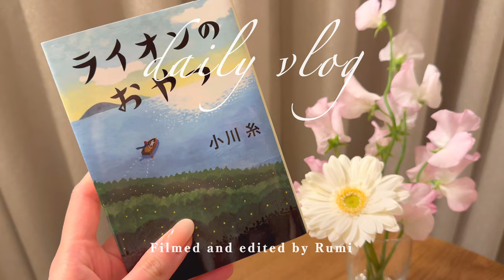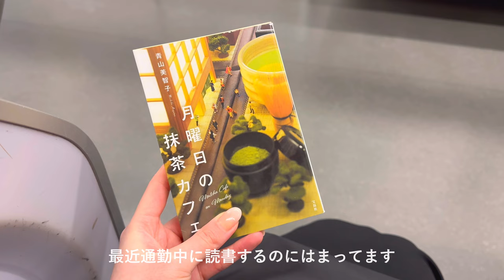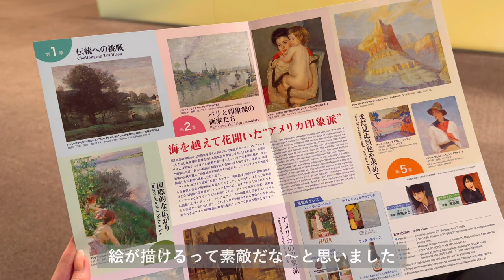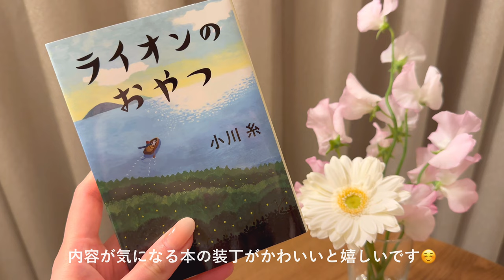【vlog】丸の内OLの日常🍋｜一人暮らし社会人のルーティン｜印象派展｜幡ヶ谷のサンデーベイクショップ｜在宅勤務etc.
今回の投稿は、出社する日、休日、在宅勤務、それぞれの日のリアルな1日を撮ってみました

上野の東京都美術館で開催している印象派展がとても良かったのでおすすめです🧚🏻

◯過去動画

【vlog】丸の内OLの日常❄️ | かわいいとおいしいに囲まれた2日間 | オートクチュールカフェのアフタヌーンティー | スターバックスリザーブロースタリーetc.

【vlog】丸の内OLの日常 🫖 | ウェスティンホテルのアフタヌーンティー | ラケルのオムライス | 春のお花etc.

【vlog】丸の内OLの日常🍰 | 待ちに待った長期休暇 | クローゼットの大掃除 | 吉祥寺で過ごす2日間

丸の内で働く都内在住一人暮らしのマイペースな毎日の記録を投稿しています

カフェ、アフタヌーンティー、料理、韓国旅行、読書、お花が好きです🦢🍃